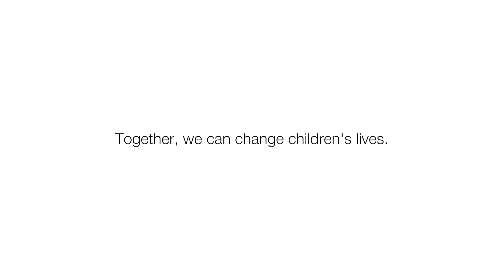Starship Foundation - A day in the life of Starship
Starship Foundation - A day in the life of Starship Video Project is produced for Starship Foundation - Supporting Starship | Starship

Starship Foundation - A day in the life of Starship is produced for Starship Foundation - Supporting Starship | Starship

Video Production by: 90 Seconds New Zealand - 90 Seconds - The Worlds Cloud Video Production Service
90 Seconds enables brands and agencies to get high quality online video content shot and produced anywhere in the world. 90 Seconds makes video production fast, affordable, and all managed seamlessly in the cloud from purchase to publish.